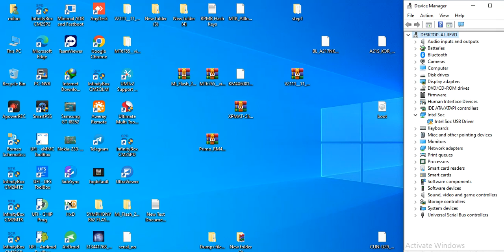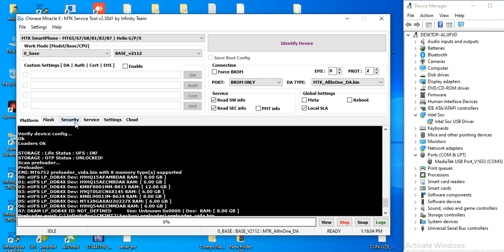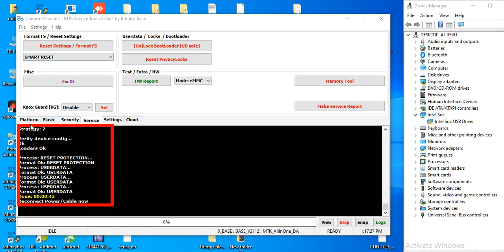Redmi Note 11 Pro Password, Pattern Lock Remove by cm2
RedmiNote11ProMax
redmi note 11 pro max 11 hard reset,
redmi note 11 pro max 10 hard reset key
redmi note 11 pro max 11 ka password lock kaise hataye,
redmi note 11 pro max 11 reset setting
redmi note 11 pro max 11 hard reset without pc
redmi note 11 pro max 11 pattern lock remove without data loss
redmi note 11 pro max 11 factory data reset
how to remove pattern lock redmi note 11 pro max 11
how to remove pattern lock redmi note 11 pro max 11 without any box
how to remove pattern lock redmi note 11 pro max 11 offline without box
how to remove pattern lock redmi note 11 pro max 11 without pc
how to remove pin lock redmi note 10 pro max 10
redmi note 10 pro max 10 ka lock kaise tode,
how to break password lock redmi note 10 pro max 10
how to braek pattern lock redmi note 10 pro max 10